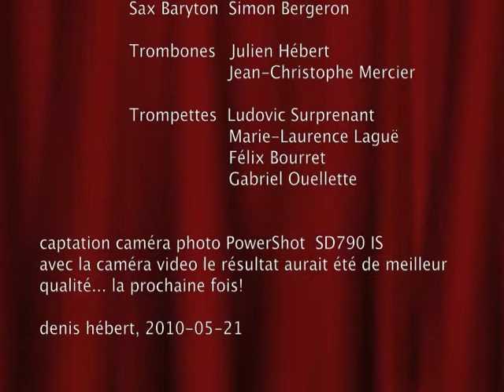Stage_Band_D_2010_partie2.mov